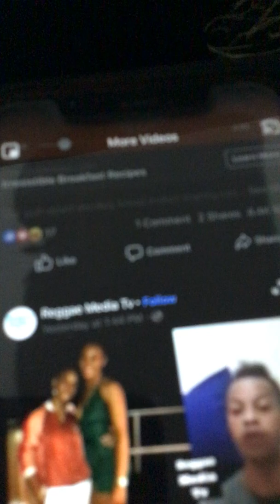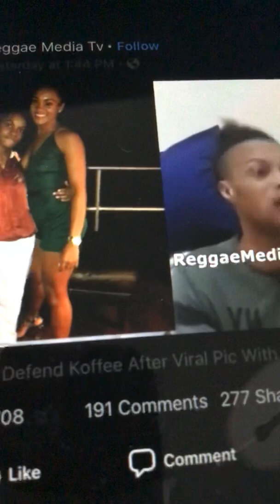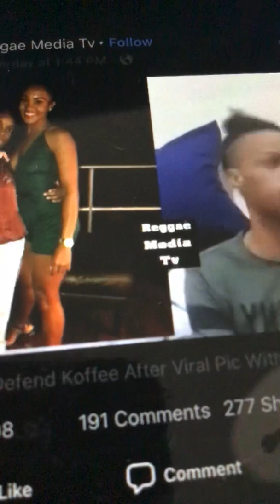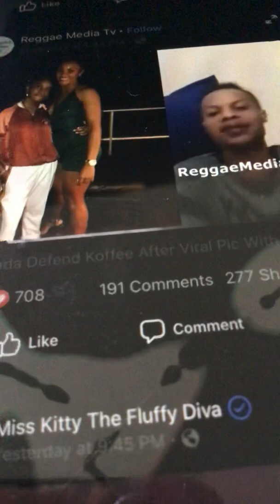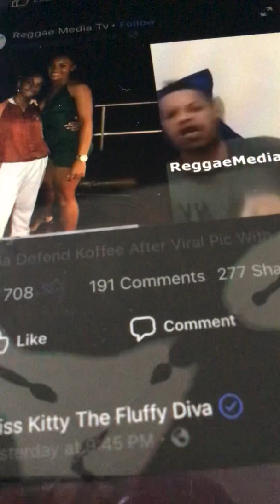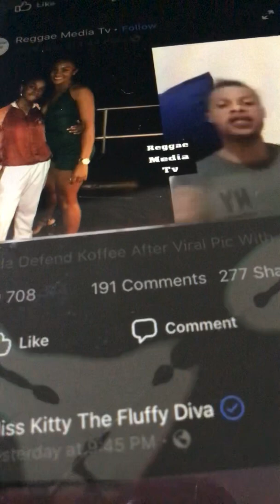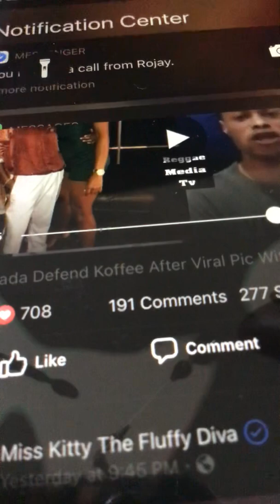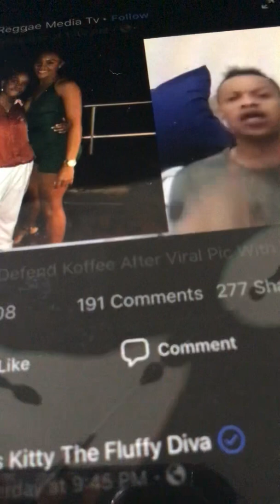February 13, 2020